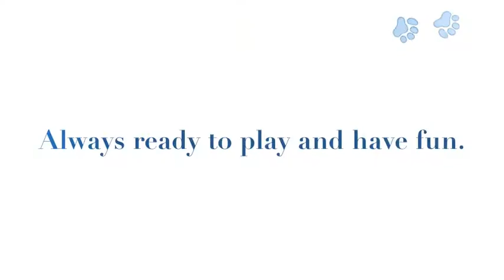Dizzy, a 5-month-old Terrier/Plot Hound mix available for adoption at the Wisconsin Humane Society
Dizzy is a 5-month-old Terrier/Plot Hound mix available for adoption at the Wisconsin Humane Society Ozaukee Campus.